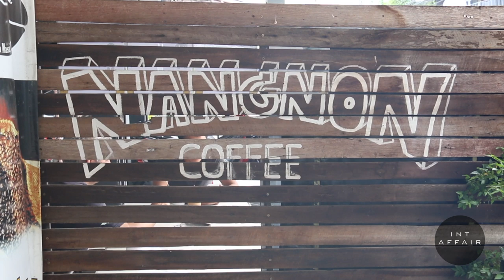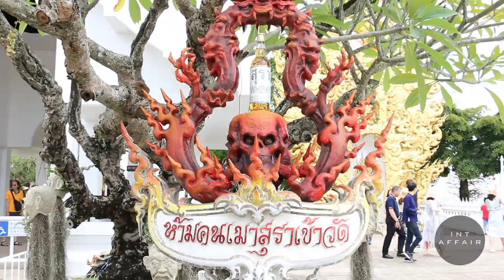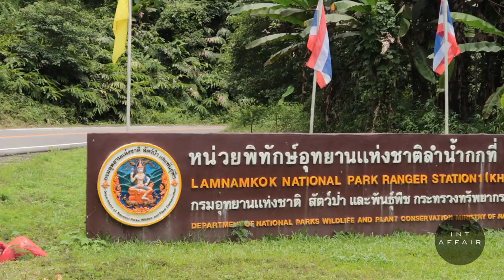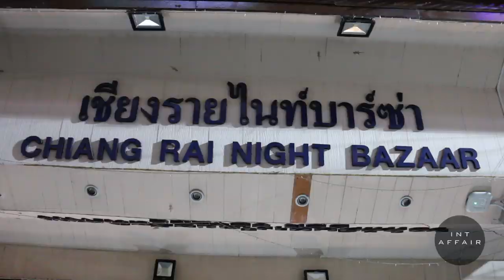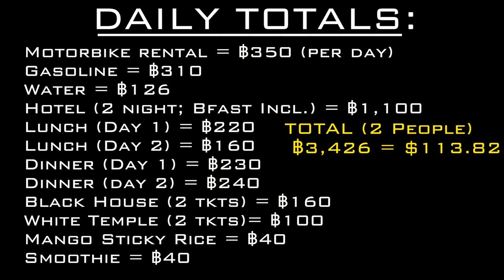5 Things You SHOULD DO in Chiang Rai | Northern Thailand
On the fence about what to do in Chiang Rai? Here's a break down of the top places to visit in the city and on the outskirts of town!

We release a video on the most recent destination we visited!

Where we stayed (HIGHLY recommend this place)

Best mosquito repellent
Best price on sunscreen

We were skeptical at first but finally gave in and found some really good material we'll be using in the future. Check them out for 30 days, for free, with this link and see what you can find